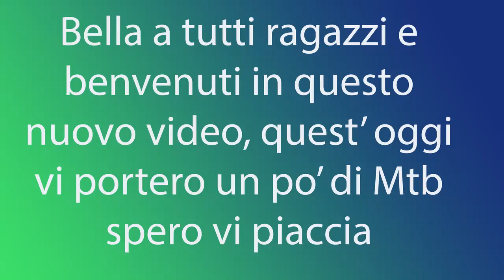MTB Vlog #1 San Cassiano-Cupo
Fa schifo ma lasciate LIKE !!!
Qua sotto trovate i link della pagina Facebook e Instagram